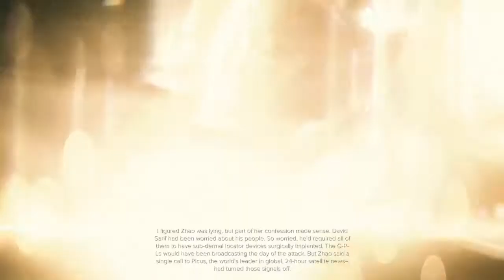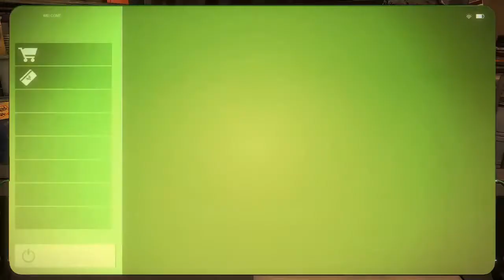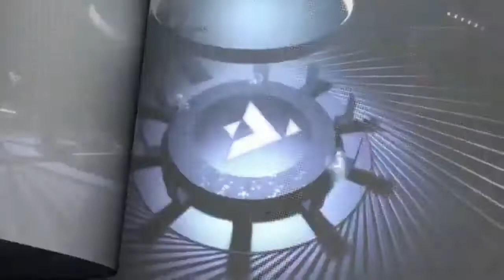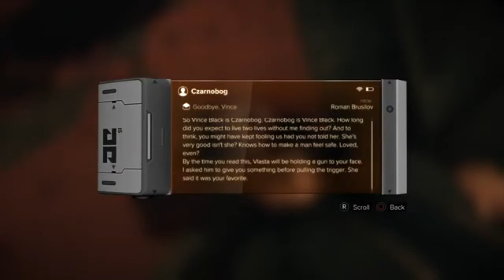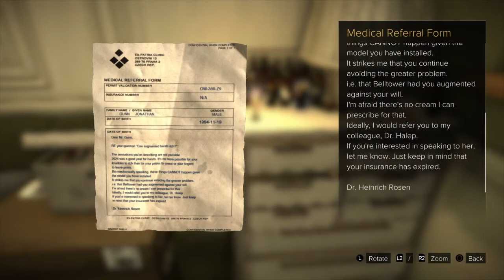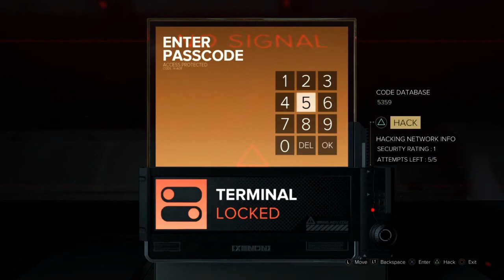Deus Ex Mankind Divided Movie